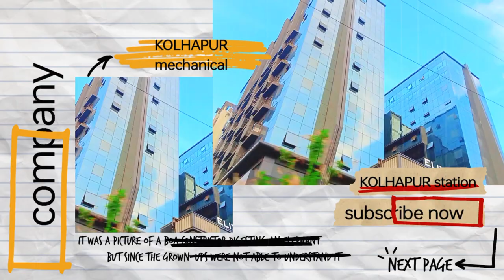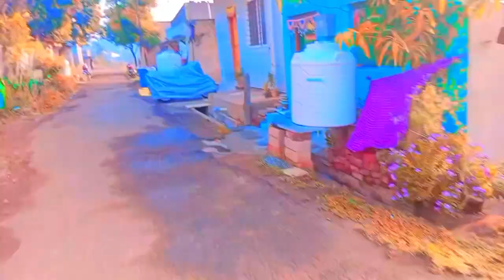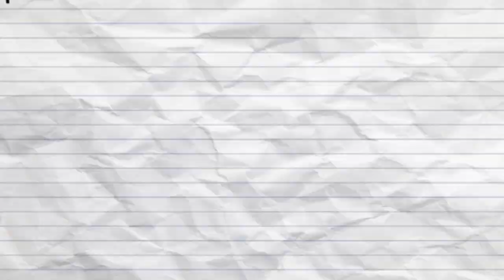KOLHAPUR VLOG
There are several travel vlogs about Kolhapur, India, which highlight the city's culture, food, and attractions:

Kolhapur Travel Vlog | ಮಹಾಲಕ್ಷ್ಮಿ ದರ್ಶನ & Things To Do In The City

Kavya Shastry visits the Mahalaxmi Mandir, a revered shrine to the goddess of wealth and prosperity,
and Panhala Fort, a historic fort that's important to Maratha history.

24hrs in Kolhapur - places to see, budget stay, food, Kolhapuri

This vlog explores Rangala Lake, a large lake with eateries, a play area, and a popular evening hangout spot.

Kolhapur - Things To Do In One Day, Shopping, Food

This vlog includes a visit to the New Palace and Museum, Solanki Cold Drink house, Rankala Lake, and Kolhapuri chappal shopping
kolhapuri chappal
Chappal kolhapur
jk awasthi dad
Kolhapur Maharashtra
up to kolhapur travel vlogs
Up to maharastra from kolhapur center
Mp to Maharastra
Bihar to maharastra vlog
Jalaun to maharastra